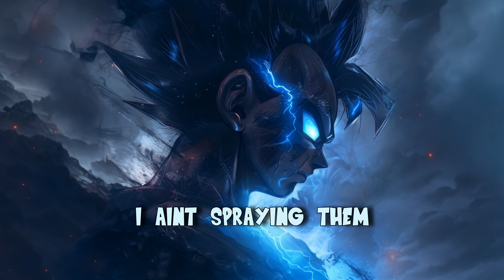OKAY FINE - IF I DIE